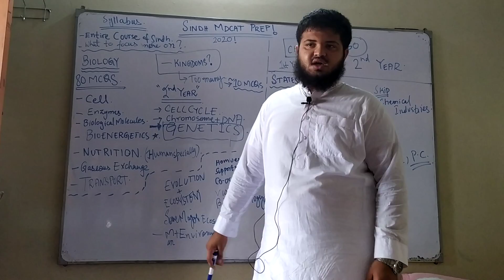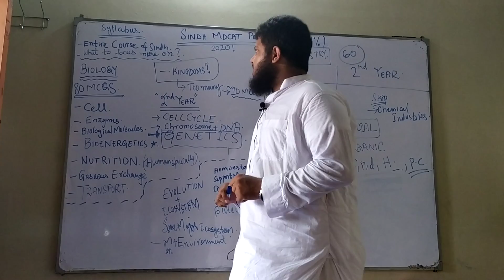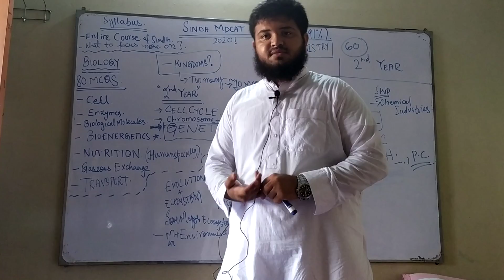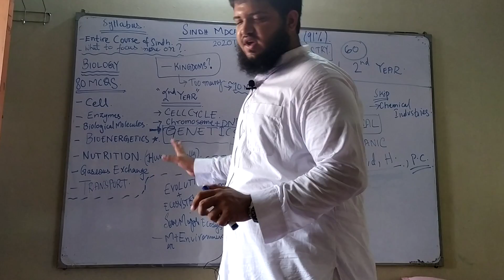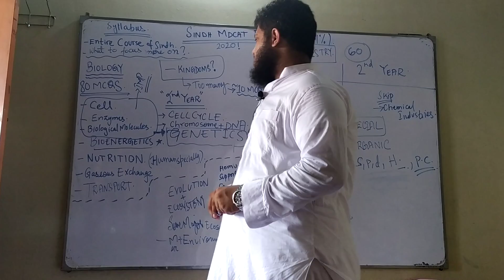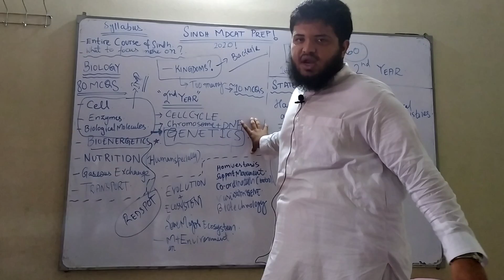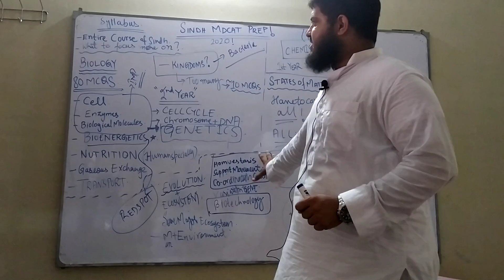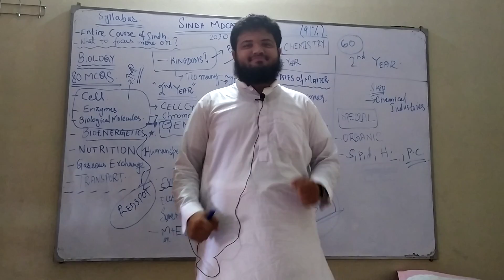Sindh MDCAT, full chapter guidance by Shah Fahad Khan( 91% on MDCAT holder)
In this video I give a detailed account of the chapters which are the MOST important for Sindh MDCAT, and the ones on which A level students should focus and the chapters on which inter students should focus, to achieve more than 90% on the Sindh MDCAT!!